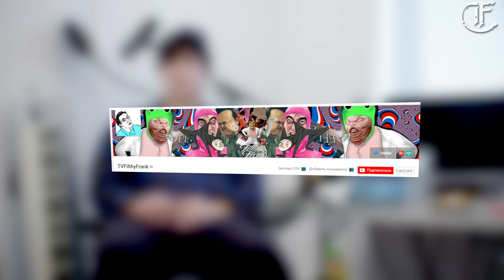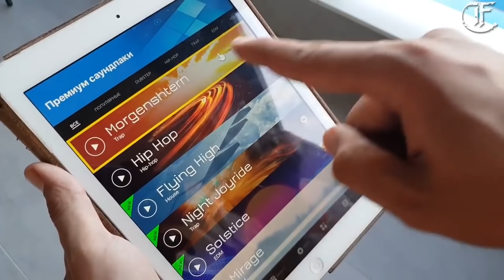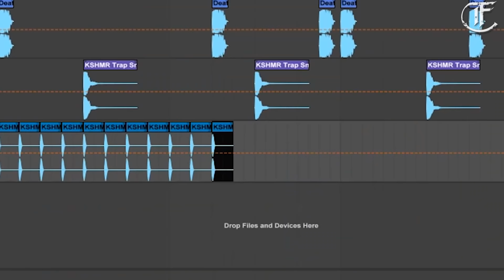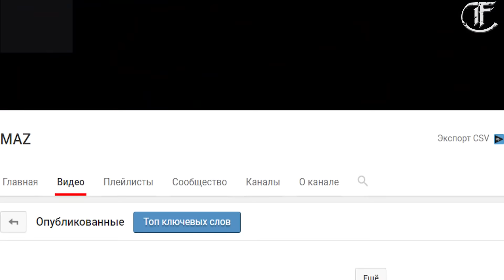БЛОГЕРЫ, которые ИЗМЕНИЛИ СТИЛЬ и стали ИЗВЕСТНЫМИ РЭПЕРАМИ - SCARLXRD, BONES, JOJI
Успей скачать лимитированный сэмплпак "Morgenshtern":
И с помощью него и фирменной фразы Алишера "БАРАБААН" создай песню для нового интро.
И кто знает, может быть твой Барабан будет творить историю!

Противостояние блогеров и рэперов в 2018 звучит не так убедительно, как это было в 2 два года назад.
Именно в этот время самые разные видеомэйкеры стали пытаться запрыгнуть на поезд хайпа.
Но стоит сделать маленькую ремарку: Успешная Группа, Крэзи Мега Хэлл, Хлеб, Стил Райдер и другие ютуберы, еще задолго до этого времени выпускали рэп контент и никаких претензий к ним быть не может.
Да у меня собственно их и нет, зато это знатно задело рэперов, ведь обидно, когда Хованский собрал Главклаб на 3000 человек, находясь в роли МС, меньше ем за года.
А реальность такова, что 98 % рэпером Главлабклаб вовсе не собрать за всю карьеру, разница в просмотрах клипов только добавила масла в огонь, и конфликт был неминуем.
Со временем ситуация стихла и как-то всем нашлось место, мода на диссы прошла, от того потуги блогеров в рэп индустрии заметно сократились.
И закрадывается вопрос, много ли слушают рэп-видеоблогеров именно поклонники хип-хопа, т.е. люди кому совсем нет дела до ютуба, и они впервые видят блогера в амплуа музыканта – Да единицы.
Смогли бы эти блогеры, что собирают большие залы, без ютуба, только треками собирать больше площадки, довольно интересная тема для дискуссии.
И только потом, изучая биографию, кто-то бы знатно удивился бекраунду артиста? Давайте разбираться!
JOJI
Филти Фрэнк, Пинк Гай, знакомы ли вам эти имена, думаю 50 на 50
А если речь о слове Харлем Шейк? О Да, Думаю тут немало зрителей, что помнят этот челлендж наделавший много шума в феврале 2013 года.
И тем человеком, что придумал его, является Джордж Миллер, ко всем Альтер-эго которого добавляется еще и Джоджи.
Но поворотным событием в жизни Джорджа стала болезнь, что связана с повреждением связок, для реабилитации ему необходимо было приостановить творческую деятельность. И так вышло, что в этот момент произошло осознание, он понял, что не хочет больше быть клоуном.
Да, одна из его целей была успешно исполнена, а именно – сделать канал как платформу для продвижения музыки –но тали эта была музыка? Нет!
Джордж решается на отчаянный шаг, он отрекается от Филти Фрэнка и Пинк Гая, дабы испытать свои силы именно в серьёзном, осознанном творчестве.
Сам парниша родом из Японии, жил в Австралии, после того как он вылечил болезнь, меняет место проживания с Токио на Нью Йорк, где быстро становится членом азиатского лейбла – эйти эйт райсинг
Музло изменилось, теперь это томный РНБ, все досконально продуманно, каждая деталь в клипах и локациях работает на общую концепцию, шутки кончились.
Парень отказался от всех благ, ради того, чтобы реализоваться в той сфере, где давно и мечтал, но в силу разных обстоятельств и долго не решался.
В итоге сейчас Миллер стал одним перспективных артистов этого гэнга, его музыка-вышла далеко за рамки блогинга, фанаты растут по всему миру, так как даже Билдборд отмечает талант, бывалого видеомейкера, вдобавок он еще и битмейкер.
Но сможет ли он занять лидирующие позиции в музыке, приближенные к тем, что завоёваны на ютубе, покажет время.
ИНТЕГРАЦИЯ
В русскоязычном сегменте Ютуба тоже есть интересные персонажи, но как я ранее говорил, было бы интересно смоделировать ситуацию, когда у них нет каналов, но есть их треки и был бы успех сравним, с тем чего сейчас?
Если на Западе довольно много групп и артистов стали известны благодаря Ютубу, тот же Бибер начинал с каверов без каких либо средств и возможностей на раскрутку
То у нас разве что Литл Биг смогли стать группой, которую слушает реально большое число людей, да еще и за рубежом
Поговорим о тех, кто